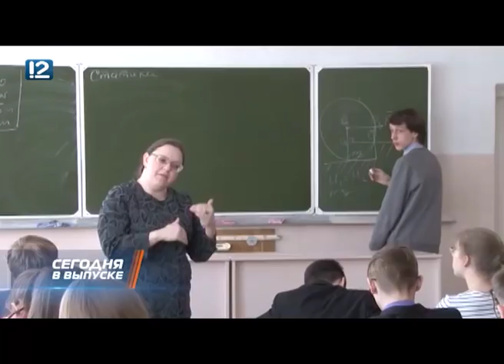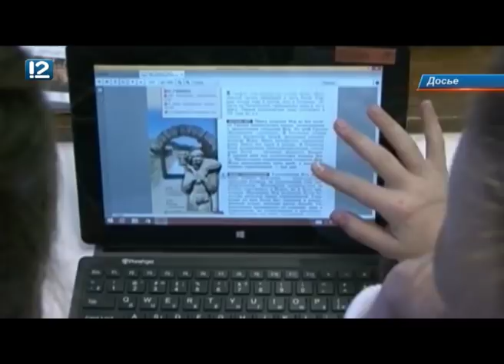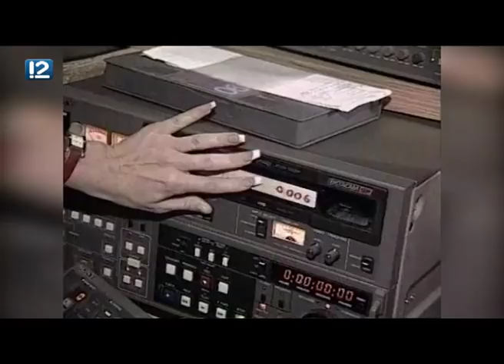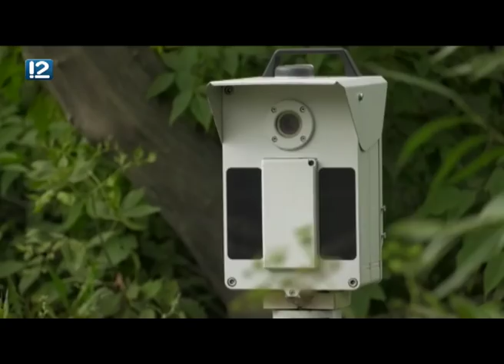Омск: Час новостей от 24 августа 2018 года (11:00). Новости